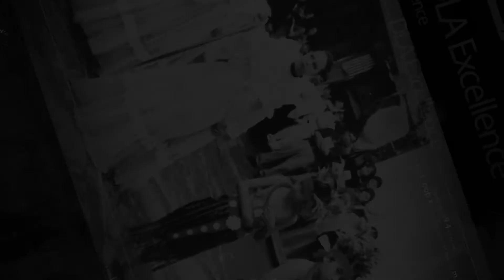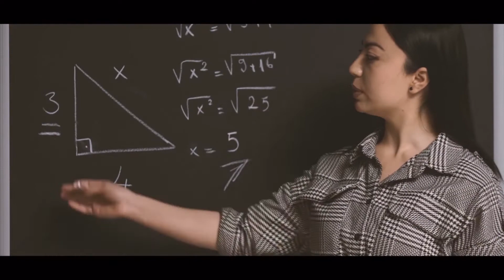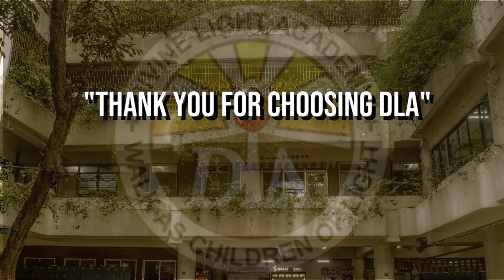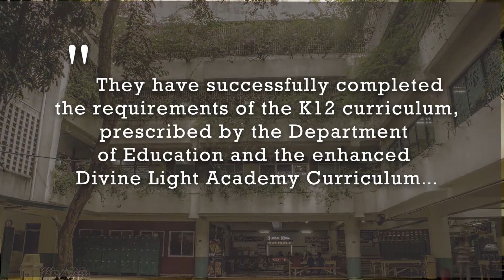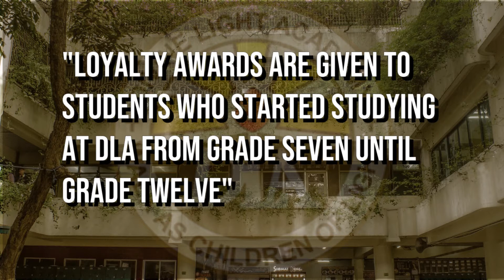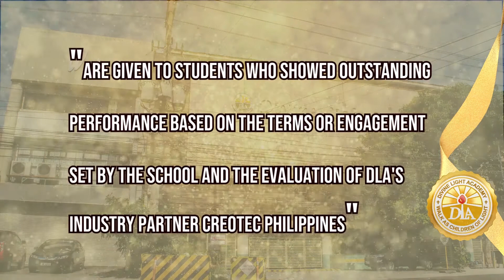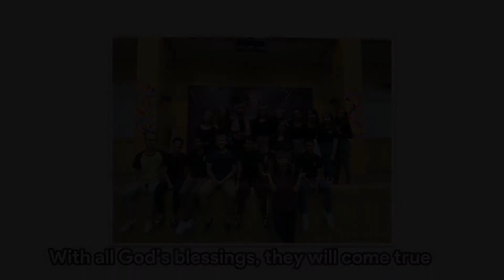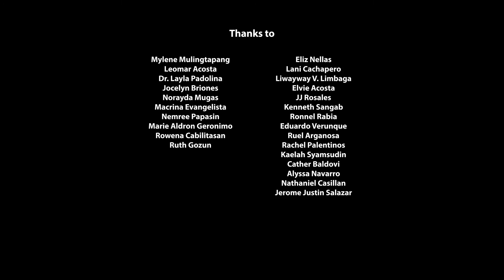DLA Senior High School 4th Commencement Exercises